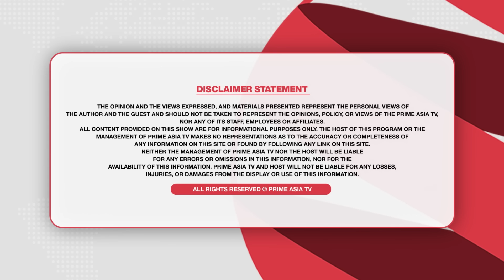Prime Health (114) || Punjabi drink poison not tea , Learn the right way to make tea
Prime Health (114) || ਪੰਜਾਬੀ ਚਾਹ ਨਹੀਂ ਜ਼ਹਿਰ ਪੀਂਦੇ , ਚਾਹ ਦਾ ਸਹੀ ਤਰੀਕਾ ਸਿੱਖੋ

24 hours Local Punjabi Channel